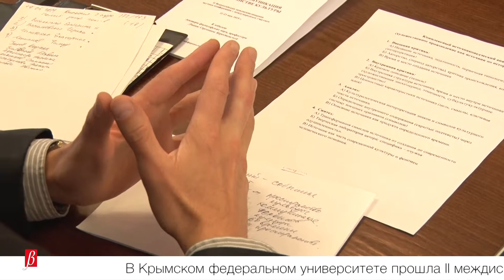«Текст и коммуникация в пространстве культуры» 22,05,19 г.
В Крымском федеральном университете прошла II междисциплинарная научная конференция с международным участием «Текст и коммуникация в пространстве культуры».